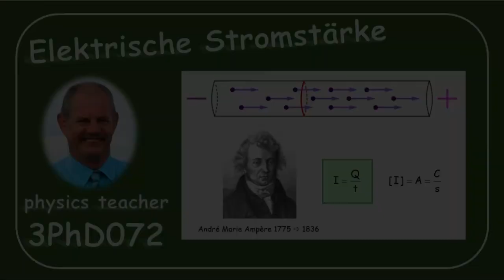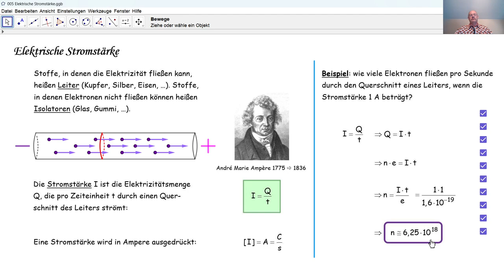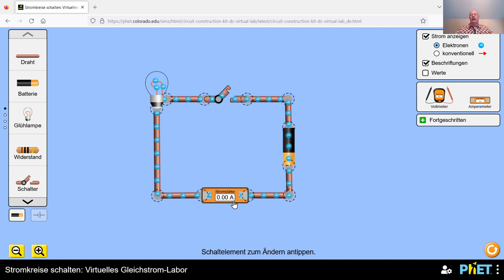Physik 3PhD072 Elektrische Stromstärke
Was ist elektrische Stromstärke? In welcher Einheit drückt man eine elektrische Stromstärke aus? Hier wird "phet colorado simulations" kurz vorgestellt.